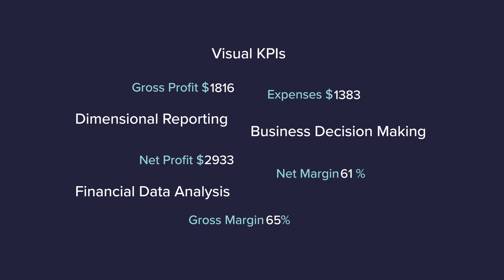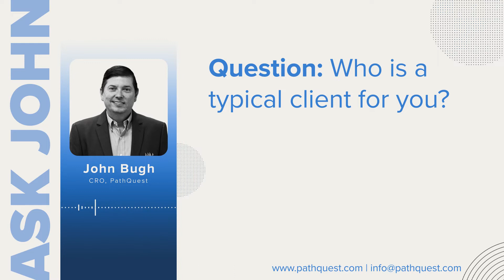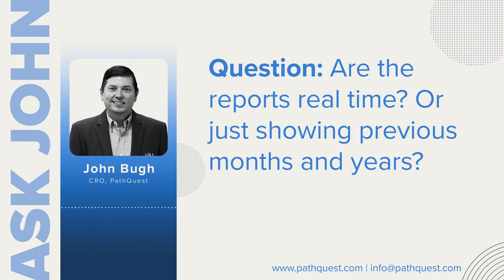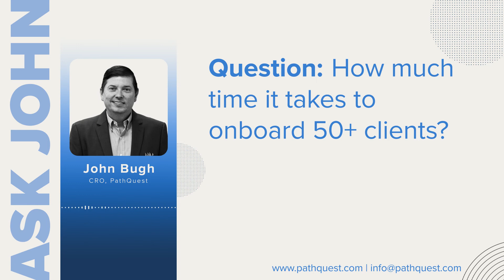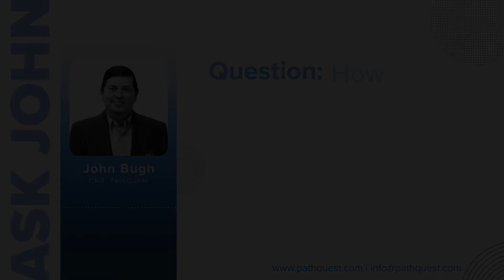Accounting Automation - QnA | Podcast | PathQuest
Ask John Bugh: In this episode of Accounting Automation Podcast, John will answer most common question asked on accounting automation and business intelligence.